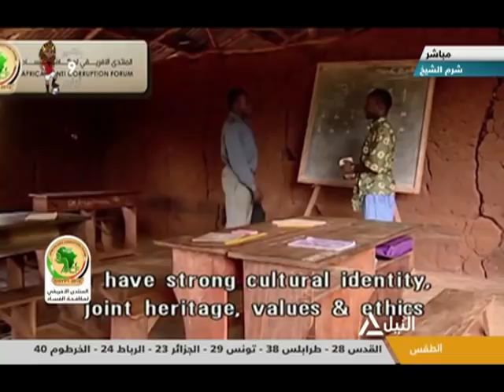الرئيس السيسي يشهد افتتاح أعمال المنتدى الإفريقي الأول لمكافحة الفساد